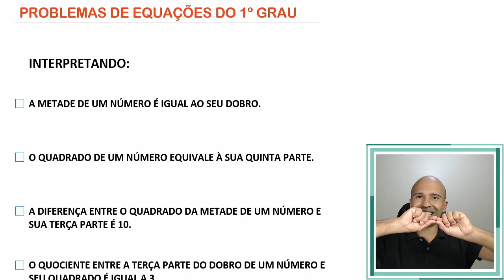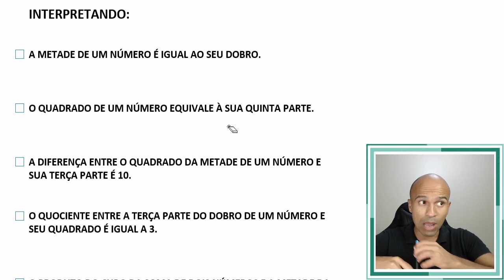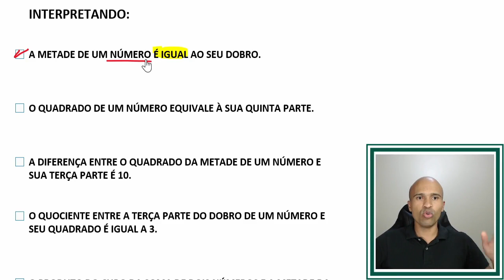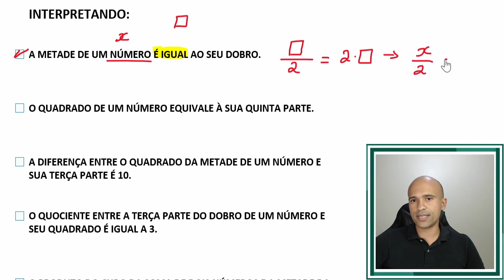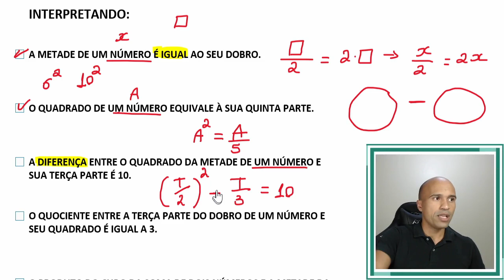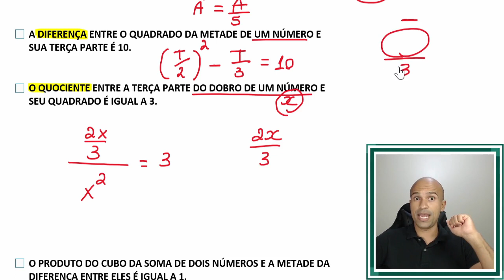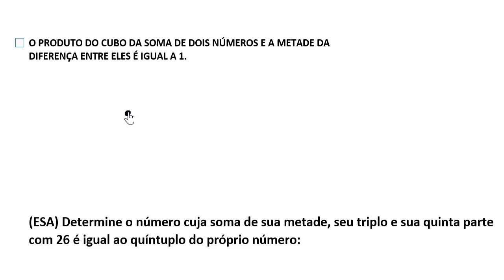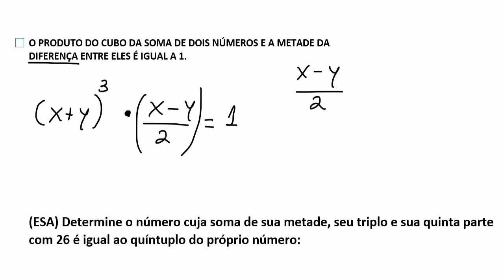Resolva Problemas de Equações do 1º Grau | Matemática Básica | #1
Problema de Equação do 1º Grau | Matemática Básica | parte 1

00:00 Inscreva-se e seja feliz
00:41 Interpretando problemas de equações

Os problemas de equações do 1º grau estão presentes em 90% dos exercícios de matemática e de qualquer problema de processos seletivos (concursos, ENEM e vestibulares). Hoje em dia não vemos mais equações puras nas provas, agora você tem vários problemas para serem interpretados, não conhecer os termos essenciais deixará você com muitos problemas na prova, além das questões. Neste aula irei interpretar as os problemas de equações e aqui está a principal aula sobre esse assunto. Vem comigo!